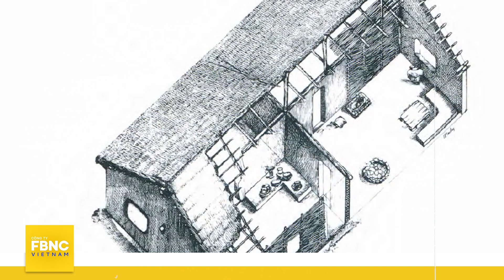Bí ẩn những ngôi nhà “bốc cháy”, nền văn minh tự đốt nhà cứ sau 60 năm | Khám phá bí ẩn | FBNC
Bí ẩn những ngôi nhà “bốc cháy”, nền văn minh tự đốt nhà cứ sau 60 năm | Khám phá bí ẩn

Phát triển ấn tượng nhất thời kỳ đồ đá mới, thậm chí có thể vượt xa nền văn minh nổi tiếng của người Sumer vùng Lưỡng Hà. Họ là xã hội lâu đời nhất được biết đến ở châu  u và… có thể là một trong những tổ tiên quan trọng của nền văn minh nhân loại nói chung.

Khám phá bí ẩn - 1 series đặc biệt nữa của FBNC chuyên về các vấn đề bí ẩn, kỳ lạ và cả những câu chuyện rùn rợn trên thế giới. Xin mời quý vị khán giả theo dõi loạt video hấp dẫn trong playlist theo đường dẫn sau

FBNC
ĐỒNG TIỀN THÔNG MINH - CUỘC SỐNG THÔNG MINH